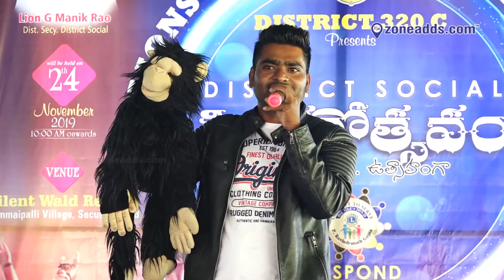Lions Club District 320c | Ventriloquism | District Social | Thimmaipalli Village | zoneadds.com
Ventriloquism Hilarious Comedy Mimicry  | District Social | Thimmaipalli Village | zoneadds.com